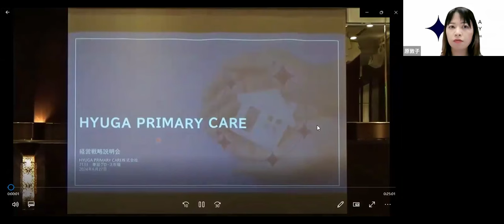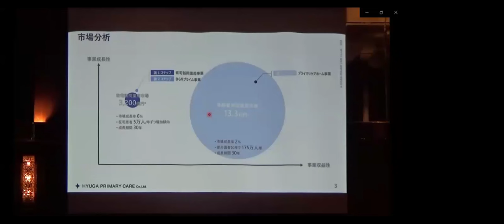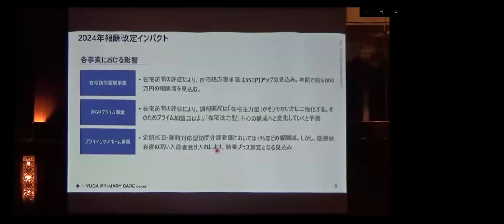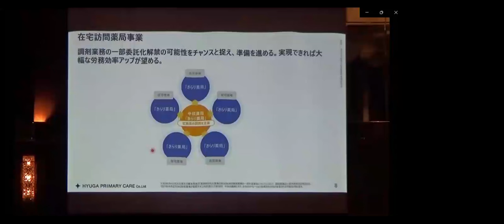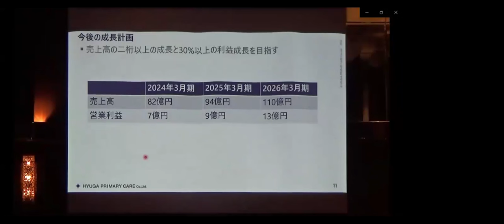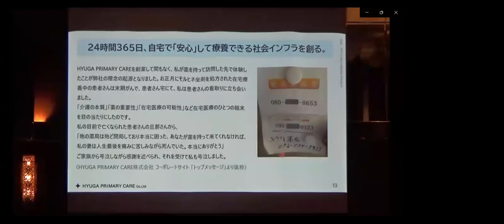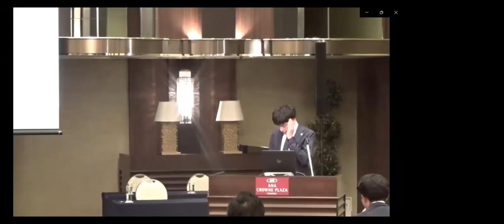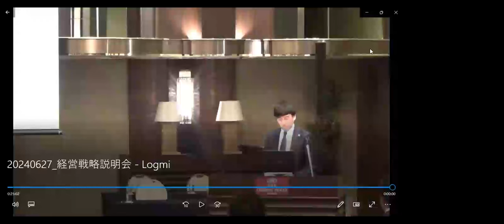【2024年経営戦略説明】HYUGA PRIMARY CARE（7133） IR Live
00:00 オープニング
01:56 株主総会/経営戦略説明会動画
20:47 株主総会/質疑応答動画
27:07 質疑応答

「2024年経営戦略説明」

6/27(木)の株主総会後に開催された「経営戦略説明会」の様子を録画にてお届けします。説明は代表の黒木です。
各事業の最新概況と共に今後の戦略方針についてお伝えいたします。
6/26(水)20時までにいただいた質問はこの説明会で回答いたします。

日本は世界で最も高齢化が進む国として国内外より注目されています。
在宅医療・介護の推進は国策にもなっており、大きな市場成長性が見込める分野です。
私たちは誰もが避けて通れない社会課題に向き合う企業です。すでに身近な課題として感じている方だけでなく、当事者でない方もぜひ興味をもっていただきたいです！

■スピーカープロフィール
黒木哲史（HYUGA PRIMARY CARE株式会社 代表取締役社長）
大学卒業後、薬剤師として調剤薬局・製薬会社にて勤務。25歳で大病を患いいつか人は死ぬことを痛感。一度きりの人生を捧げる価値がある事業をしたいと思い立ち、2007年Hyuga Pharmacy（現 HYUGA PRIMARY CARE）株式会社を設立。「24時間365日自宅で安心して療養できる社会」のインフラ構築に向けて日々奮闘中です。

大西智明（HYUGA PRIMARY CARE株式会社 取締役/最高財務責任者）
原子力発電所のエンジニアからビジネスマンに転身し、楽天株式会社から新日本製薬（2019年マザーズ上場）、2020年から当社の取締役をしております。当社代表の黒木の人柄に惹かれて参画させていただいています。当社の独特の社風についてもお伝えできればと思ってます。

原 敦子（HYUGA PRIMARY CARE株式会社 社長室 室長/企画本部 部長）
2013年より在宅医療現場の薬剤師として当社に勤務。現場の管理者を経て現在はIR担当をしております。現場の細かいことなら何でもお聞きください！

■会社概要
当社は在宅医療介護時代に対応した地域包括ケアの運営・仕組みを提供するプラットフォーマーとして、在宅医療/地域包括ケアの重要なインフラ構築を目指す企業です。
在宅訪問をメインとする調剤薬局「きらり薬局」を47店舗、介護度・医療依存度が高い方でも安心して暮らせる高齢者向け介護施設「プライマリケアホームひゅうが」2棟を運営しています。また在宅医療に力を入れる調剤薬局や医療機関・事業所を支援する自社独自サービス”きらりプライム”を全国に提供しています。

一度会員登録していただければ、都度事前申込することなく各社のIRセミナーに参加可能でございます。ぜひ投資銘柄やインフルエンサーとの出会いの場としてご活用くださいませ。

7133_IR動画